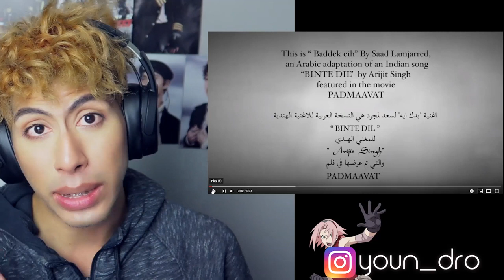Saad Lamjarred - BADDEK EIH _ سعد لمجرد - بدك ايه (فيديو كليب حصري) REACTION